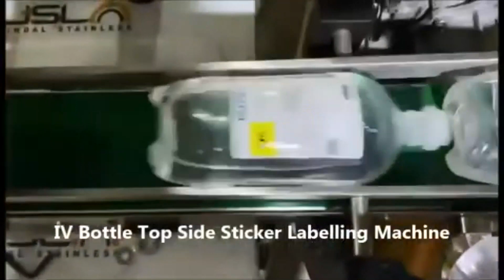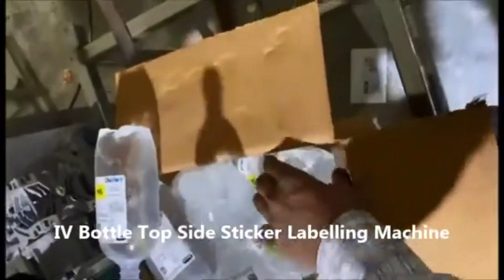IV (LVP) Bottle Labeling Machine | Horizontal Top Labeling Machine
IV (LVP) Bottle Labeling Machine, Horizontal Top Labeling Machine, Horizontal Labeling Machine for IV Bottles, I. V. bottle labeling machine, IV Bottle Sticker Labelling Machine, IV Bag Sticker Labelling Machine, Top Side Sticker Labeller, AUTOMATIC HORIZONTAL (TOP) STICKER LABELING MACHINE

Optimizing Your Bottle Labeling Process with Shiv Shakti Machtech's Horizontal Top Labeling Machine

In today's fast-paced manufacturing environment, efficiency and precision are paramount. When it comes to labeling bottles, especially in industries such as pharmaceuticals, cosmetics, and food and beverage, having a reliable and high-performance labeling machine is essential to streamline operations and maintain product quality. Shiv Shakti Machtech understands these needs and offers an innovative solution with their Horizontal Top Labeling Machine (LVP) designed to meet the demands of modern bottle labeling processes.

Understanding the Importance of Bottle Labeling
Before delving into the specifics of Shiv Shakti Machtech's Horizontal Top Labeling Machine, it's crucial to recognize the significance of bottle labeling in manufacturing. Bottle labels serve multiple purposes beyond branding and product identification. They contain essential information such as ingredients, dosage instructions, expiry dates, and batch numbers, ensuring regulatory compliance and consumer safety.

Introducing Shiv Shakti Machtech's Horizontal Top Labeling Machine
Shiv Shakti Machtech's Horizontal Top Labeling Machine (LVP) is engineered to deliver precise and efficient labeling for various types of bottles. Whether you're labeling pharmaceutical vials, cosmetic containers, or beverage bottles, this versatile machine offers unparalleled performance and accuracy.

Key Features
1. Horizontal Top Labeling Design
The horizontal top labeling configuration of Shiv Shakti Machtech's machine ensures smooth and consistent application of labels onto bottles. This design eliminates the risk of label misalignment or wrinkling, ensuring a professional and aesthetically pleasing finish.

2. High-Speed Operation
Equipped with advanced automation technology, the Horizontal Top Labeling Machine boasts impressive labeling speeds, allowing for rapid throughput without compromising accuracy. This capability significantly enhances production efficiency, enabling manufacturers to meet tight deadlines and fulfill large orders with ease.

3. Precise Label Placement
Accuracy is paramount in bottle labeling to maintain brand integrity and compliance with regulatory standards. Shiv Shakti Machtech's machine incorporates precise labeling mechanisms, including servo-driven motors and optical sensors, to ensure consistent label placement with minimal deviation, even on challenging bottle shapes or surfaces.

4. User-Friendly Interface
Designed with user convenience in mind, the Horizontal Top Labeling Machine features an intuitive interface that simplifies operation and setup. Operators can easily adjust labeling parameters, monitor performance metrics, and troubleshoot issues, minimizing downtime and optimizing productivity.

Applications and Industries
Shiv Shakti Machtech's Horizontal Top Labeling Machine caters to a wide range of industries and applications, including:

Pharmaceutical Packaging: Ideal for labeling vials, bottles, and ampoules with drug information and dosage instructions.
Cosmetics and Personal Care: Suitable for labeling containers of various shapes and sizes, including tubes, jars, and bottles, with product branding and ingredient lists.
Food and Beverage: Well-suited for labeling bottles and jars containing beverages, sauces, condiments, and nutritional supplements with nutritional facts, expiry dates, and batch numbers.
Advantages of Choosing Shiv Shakti Machtech
1. Customization Options
Shiv Shakti Machtech understands that every manufacturing operation is unique, which is why they offer customization options to tailor their labeling machines to specific requirements. Whether you need specialized labeling heads, conveyor systems, or integration with existing production lines, their team can provide personalized solutions to optimize your labeling process.

2. Exceptional Support and Service
Beyond delivering cutting-edge labeling technology, Shiv Shakti Machtech is committed to providing exceptional customer support and service. From installation and training to maintenance and technical assistance, their dedicated team ensures that your labeling machine operates at peak performance, maximizing uptime and ROI.

3. Cost-Effectiveness and ROI
Investing in Shiv Shakti Machtech's Horizontal Top Labeling Machine is not just a purchase; it's a strategic investment in your manufacturing operation's efficiency and competitiveness. By streamlining your bottle labeling process and minimizing waste and errors, this machine delivers tangible cost savings and a rapid return on investment.